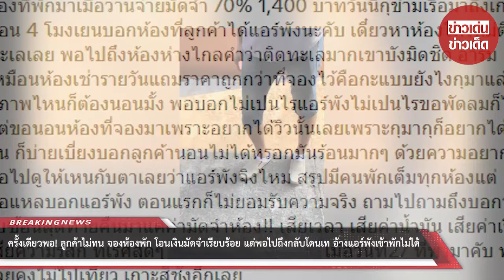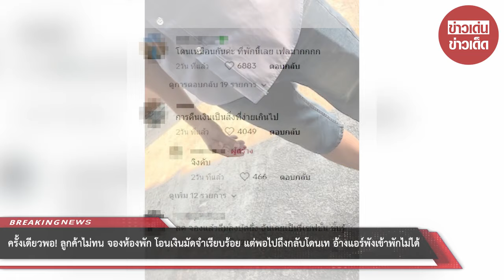ครั้งเดียวพอ! ลูกค้าไม่ทน จองห้องพัก โอนเงินมัดจำเรียบร้อย แต่พอไปถึงกลับโดนเท อ้างแอร์พัง : RECAP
ครั้งเดียวพอ! ลูกค้าไม่ทน จองห้องพัก โอนเงินมัดจำเรียบร้อย แต่พอไปถึงกลับโดนเท อ้างแอร์พังเข้าพักไม่ได้ ก่อนรู้ความจริงสุดอึ้ง : RECAP

00:00 - Intro
00:10 - News
01:00 - Minute